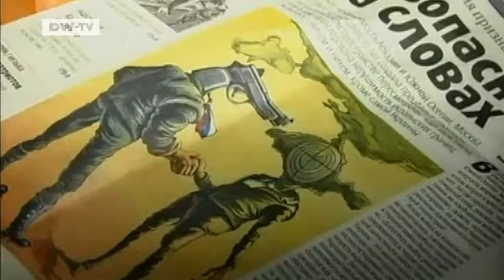European Journal | Ukraine: Clash over the Crimea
Stormy waters in the Crimea, where Russia's Black Sea Fleet is based at Sevastopol. Moscow leases the port from Ukraine, but Ukrainian president Victor Yushchenko does not intend to prolong the lease when it expires in 2017.